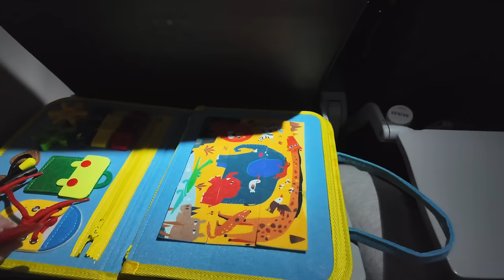СКОЛЬКО ПОТРАТИЛИ НА ОТДЫХ ВСЕЙ СЕМЬЕЙ | ШОПИНГ В ДУБАЙ МОЛЛЕ | ПЕРВЫЙ БОКАЛ ВИНА ЗА 2 ГОДА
0:00 начало влога
0:08 приехали в аэропорт
1:50 переодеваю Аню/кушаем
3:00 сели в самолет/взлетели
5:25 прилетели в Дубай/наш номер
7:20 новый день/завтракаем
10:22 пришли в ТЦ/про выбор одежды
13:00 ужинаем семьей
15:32 пью вино/мои ощущения
18:09 новый день/приехали в ДубайМолл
19:33 меряю очки/пришли в H&M
23:30 идем за сумкой/болтаем
26:15 купила сумку/новый день
26:38 про бокал вина/мои ощущения
27:39 идем на пляж/вчерашние покупки
28:09 покупаем шорты Славе/о погоде
30:13 о покупке сумки MiuMiu
32:30 пришли на пляж/искупались
35:58 переоделись после пляжа/пью кофе
38:08 мои новые очки/про отель
39:49 во сколько обошелся отдых?
42:24 принесли еду
43:03 собираемся с Аней/болтаю
46:46 вышли гулять/пришли на ужин
48:50 пью вино/про кормление
49:35 конец влога